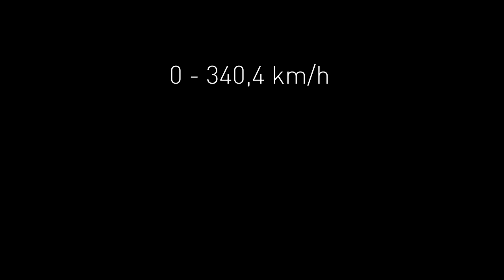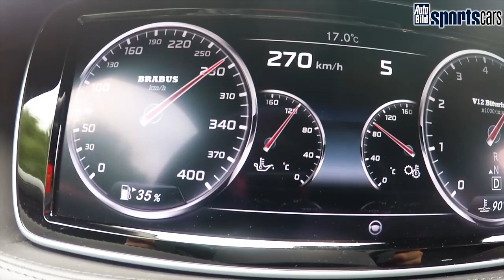Mercedes BRABUS atinge 347Kms/h - VEJA!